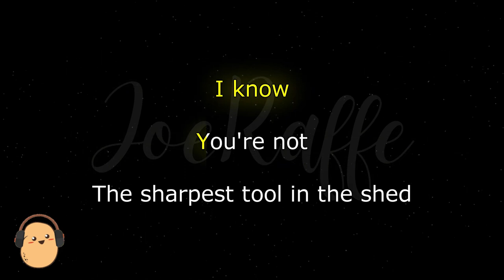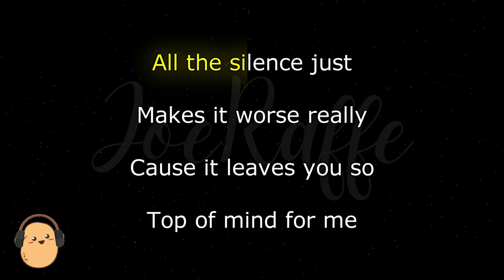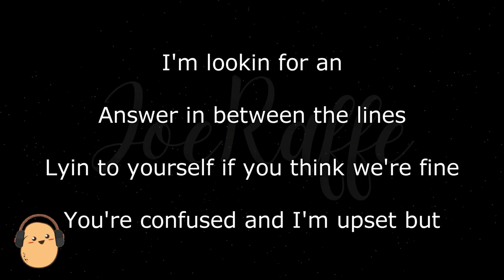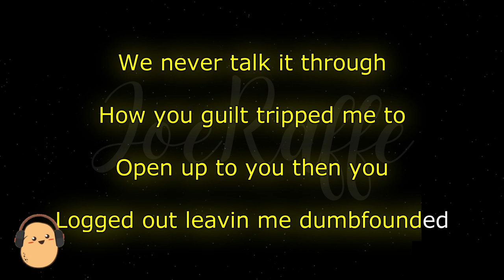Sabrina Carpenter - Sharpest Tool (Karaoke Version)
🎶 Sabrina Carpenter - Sharpest Tool (Lyrics)

🎤 Lyrics:
I know you’re not the sharpest tool in the shed
We had sex
I met your best friends
Then a bird flies by and you forget
I don’t
Hear a word
Till your guilt creeps in
On a Tuesday
Send a soft “hey”
As if you really don’t recall the time

We were goin’ right then you took a left
Left me with a lot of shit to second guess
Guess I’ll waste another year on wondering if
If that was casual then I’m an idiot
I’m looking for an answer in between the lines
Lying to yourself if you think we’re fine
You’re confused and I’m upset
But we never talk about it
We never talk about it

All the silence just makes it worse really
Cause it leaves you so top of mind for me
All the silence is just your strategy

We never talk about how you found God
At your exes house always made sure that the phone was face down
Seems like overnight I’m just the bitch you hate now
We never talk it through how you guilt tripped me to open up to you
Then you logged out leaving me dumb founded